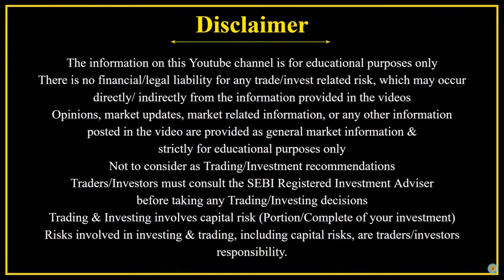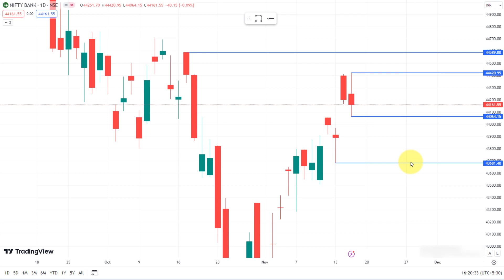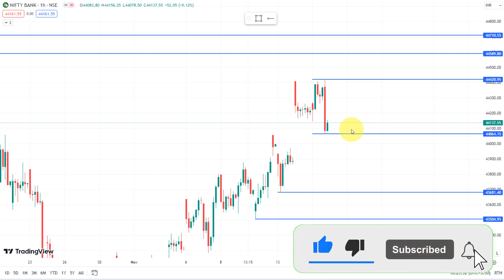Nifty | Bank Nifty Profit Booking இருக்குமா ? Analysis..!! | 17-Nov-2023